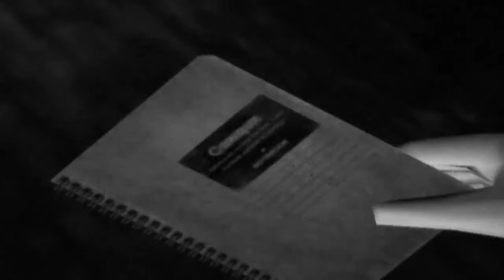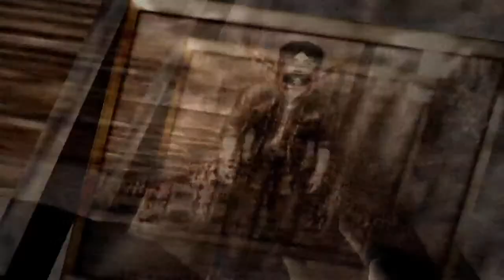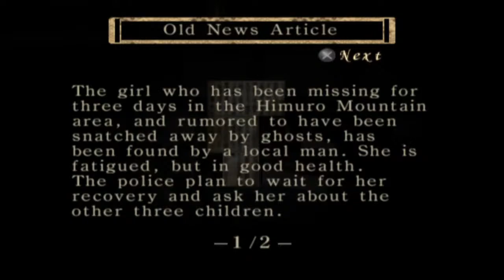Fatal Frame (Moonlight Gaming)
Hello, everyone!  Another October is here and I am carrying on the tradition of playing my favorite horror series: Fatal Frame.  This month  I'm going back to the beginning and playing the original Fatal Frame.  Let's all try not to get too scared~